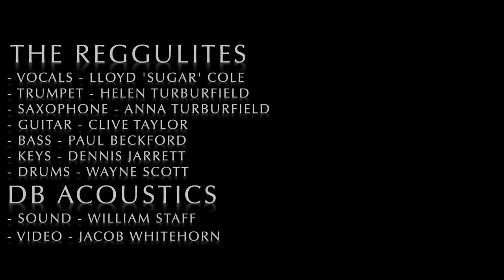The Reggulites - Dancehall Medley - Sound by dB Acoustics - Filmed at The Lampworks in Birmingham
Sound and Audio production by dB Acoustics, Coventry